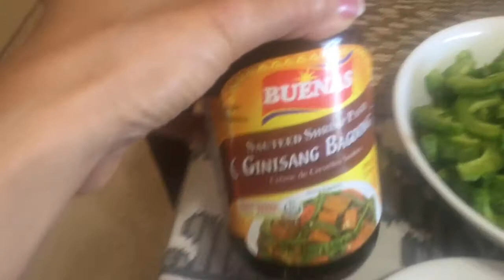HOW TO MAKE PINAKBET WITH PORK | Filipino Style Cooking | @TTess Mazer Vlog